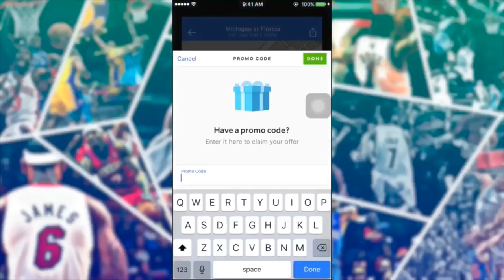$150 TRYOUT to A $20 MILLION Contract! The Incredible Jonathon Simmons Story